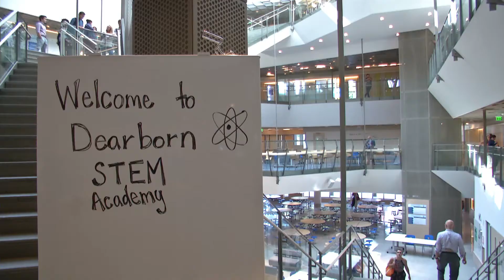Opening of Dearborn STEM Academy - Promo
Mayor Walsh and the Boston Public Schools celebrate the opening of the Dearborn STEM Academy in Roxbury; the first school in the city designed and built for Science, Technology, Engineering, and Math learning. The $73 million, 128,000-square-foot-facility is the first new school constructed in the city in 15 years, and will provide a wealth of opportunities for its students through project based learning and state of the art facilities.